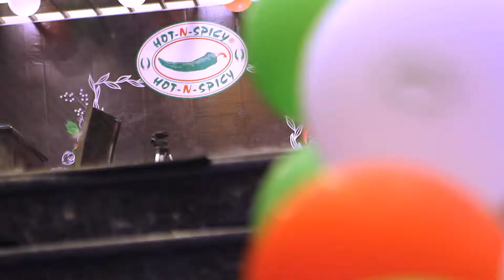Hot n Spicy - Hyderabad Branch Launch Event